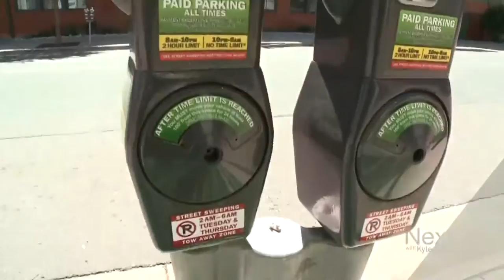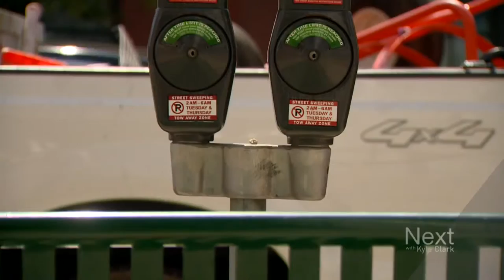Who put this parking meter next to a bench?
Next viewer Ron Patrick recently tipped us off to an oddity: a parking meter about an inch-and-a-half from the seat of a bench in the River North neighborhood.